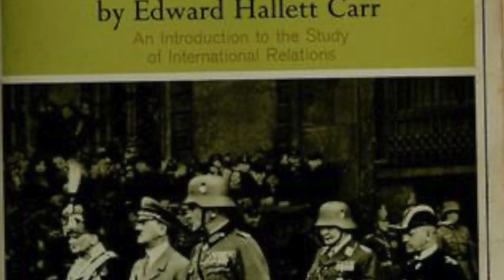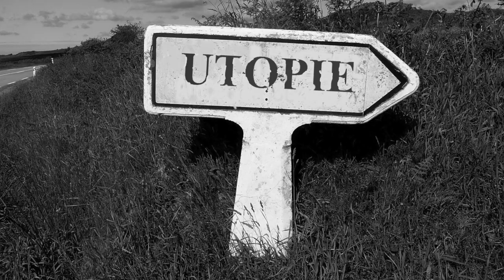Who are Classical Realists? E.H. Carr Explained Shortly!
The images, videos and background music used in this video were retrieved from pixabay.com